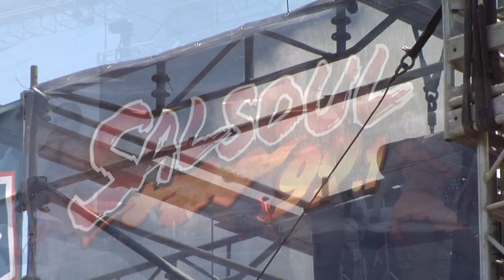Apertura del Aniversario con Salsoul y Manolito Rodriguez - Una noche con arte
Apertura con los Bailarines de Salsoul 99.1 FM Stereo del Evento 2do Aniversario de la Salsa en el Estadio Paquito Montaner de Ponce, Puerto Rico. Seguido, de la presentacion de la Nueva Generacion en Salsa - Manolito Rodriguez con el Tema de su Nueva Promocion " Una Noche con Arte "